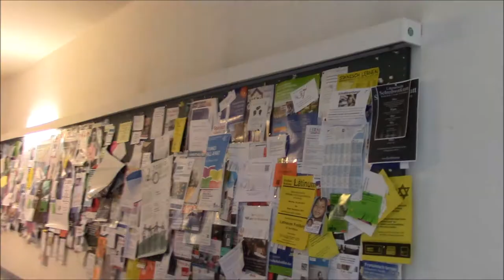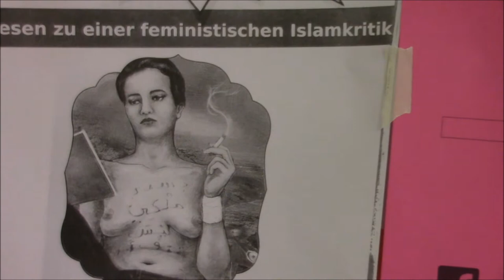Freiburg (The Jewel of the Black Forest), Germany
Freiburg is a is a beautiful, walkable German university city on the edge of the Black Forest. The university and its students keep it vibrant and cultural. The Altstadt (old town) is the best place to walk around with its historic buildings and relaxing squares. Go to the Freiburg Münster medieval cathedral and then Cathedral square in the morning to see the farmer’s market and eat a sausage from the stands there. Freiburg City Hall (Rathaus) have its own square and the pedestrian shopping streets are there too. The Martinstor, is one of the original city gates in Freiburg. Freiburg's Stühlinger Kirche or Sacred Heart Church, built in the style of the Limburg Cathedral, is behind the train station and a bridge ending at the church square in Stühlinger were and still are the connections to the city center. The bridge was originally named "Stühlinger Bridge" but is now named after the sister town Wiwilí in Nicaragua. It is also known as the Blue bridge, because of the blue paint coat.